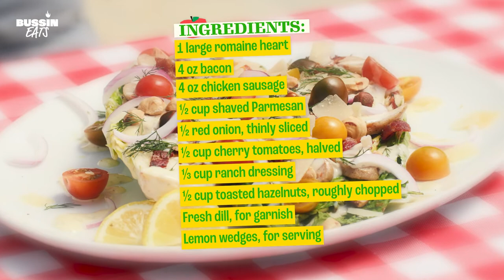GRILLED ROMAINE Chicken Bacon Ranch Salad Recipe | Bussin Eats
Here's how to make grilled romaine chicken bacon ranch salad! Say that ten times fast! 😅 If you want to encourage the meat lovers in your life to eat some veggies, this is the perfect salad! This tasty salad has some grilled romaine lettuce as the base, and loads of bacon, chicken, and ranch salad dressing.

🔥 INGREDIENTS 🔥
1 large romaine heart, sliced into long quarters with stems still attached
4 oz bacon
4 oz chicken sausage
½ cup shaved Parmesan
½ red onion, thinly sliced
½ cup cherry tomatoes, halved
⅓ cup ranch dressing
½ cup toasted hazelnuts, roughly chopped
Fresh dill, for garnish
Lemon wedges, for serving

At Bussin Eats, we love fresh ingredients and fun and original recipes, from the easiest to the fanciest! If you want to try new things and experiment with your cooking, you’re exactly where you need to be! Let’s get cooking!